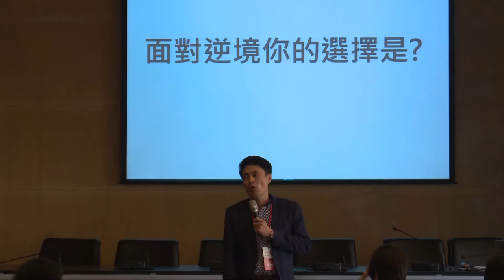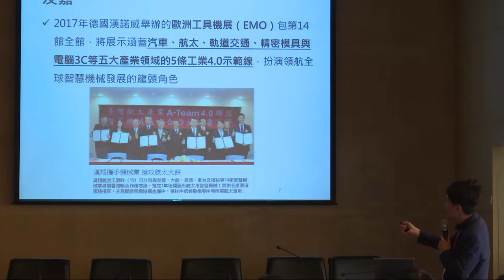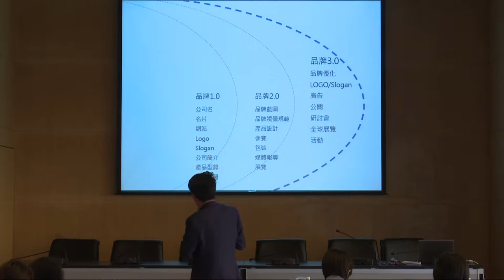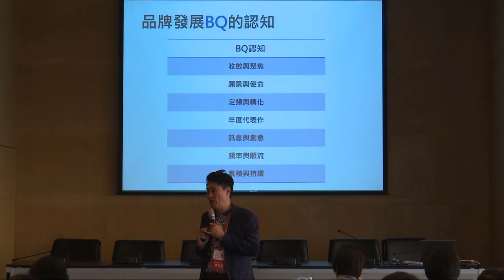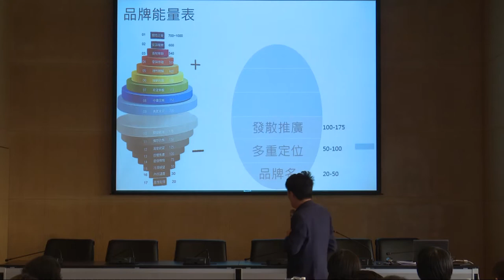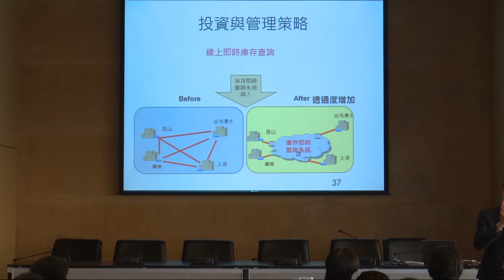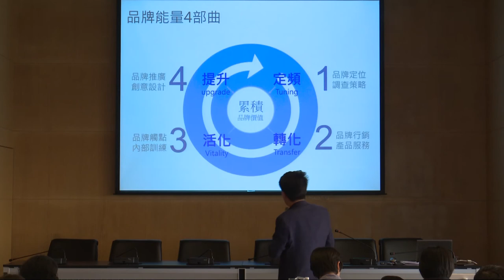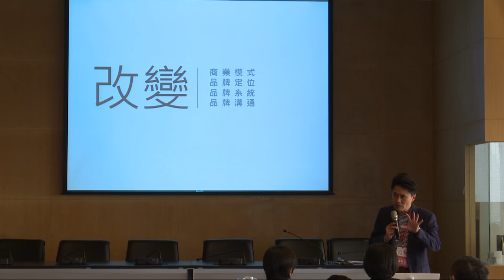《2017 品牌講堂》·麒策品牌顧問【品牌行銷力-品牌經營逆境突破力BQ】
● 品牌行銷力-品牌經營逆境突破力BQ

● 麒策品牌顧問有限公司 蔡明宏執行顧問

● 企業逆轉勝的品牌能量BQ是智慧、能量與執行力，而累積品牌價值的品牌能量有四部曲，分別從定頻、轉化、活化到提升。